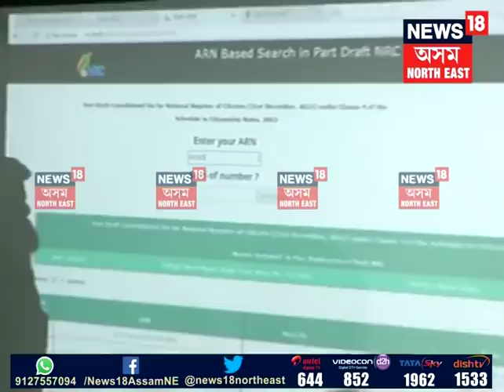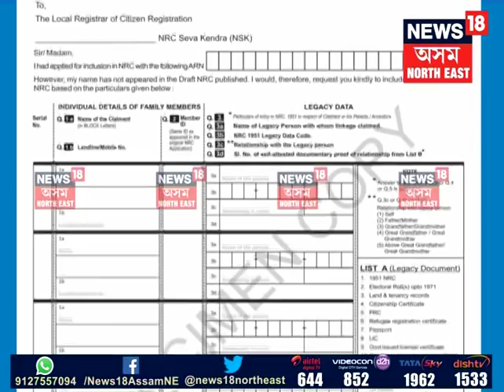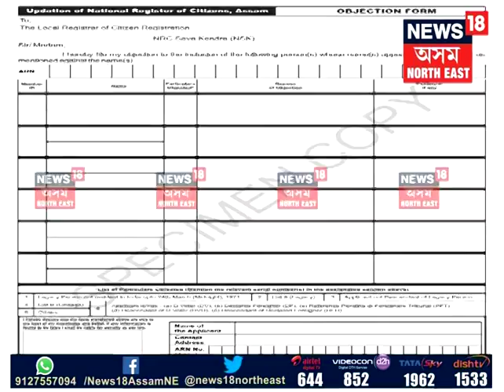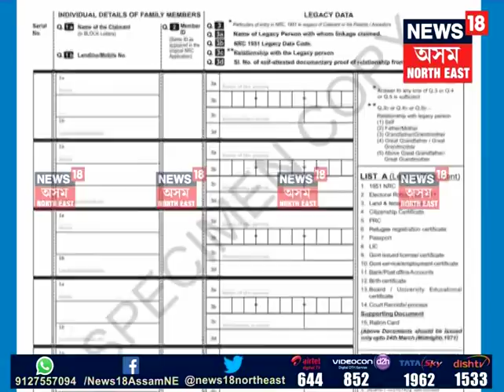NRC Updation | Sarbananda Sonowal said that there is no reason to panic